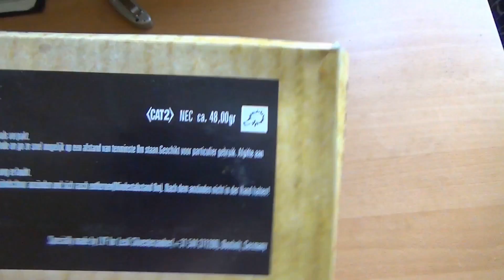Lesli Shocks - Brauchbare Böller oder Enttäuschung?!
Also für mich wie erwartet, normale SB2 demnach keine allzu große Enttäuschung. Klar man hätte gerne tolle Böller gehabt, aber was will man erwarten, steht einem ja nichts anderes zur Verfügung als heutiger Rotz oder eben die mittlerweile überteuerten Big Booster 2.